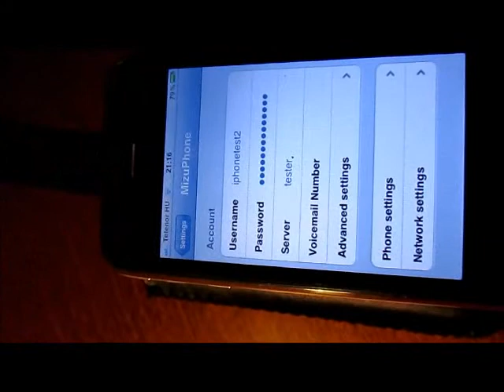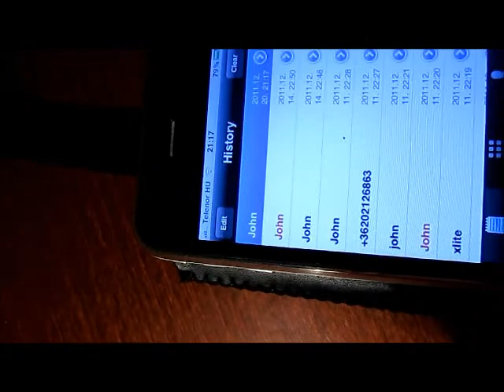iPhone Softphone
Mizutech iPhone VoIP client